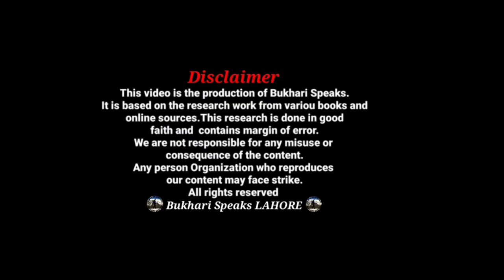How To Become Military Land & Cantonment Officer|CSS MLC Jobs 2021|FPSC CSS MLC Group Of Pakistan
Hi Everyone! Today we are going to talk about How To Become Military Land & Cantonment Officer. We also gave your Answers in our Q&A Session about CSS MLC Jobs 2021 Through the upcoming Exam of Central Superior Services of Pakistan Exam 2021. If You Want to Get FPSC CSS MLC Group Of Pakistan Jobs 2021 Than this video Exactly for You People Where You Will Be Able To Learn How To Pass CSS Exam Through FPSC Criteria.